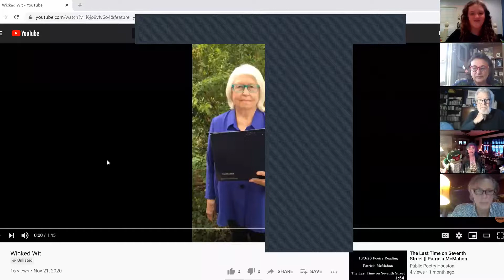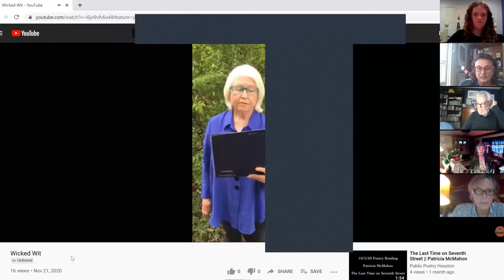Wicked Wit Launch and Book Reading || Public Poetry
This video is about Public Poetry's newest anthology, Wicked Wit! To celebrate its release, there was a zoom launch and reading.

To learn more about Public Poetry, you can go to our website or social media!